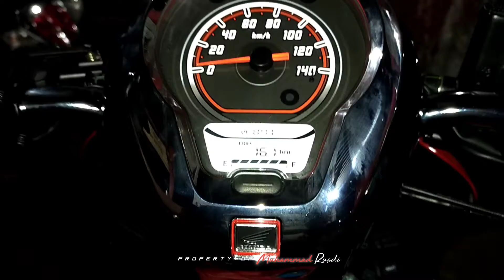Scoopy 2021/2022 - cara setel sinar lampu